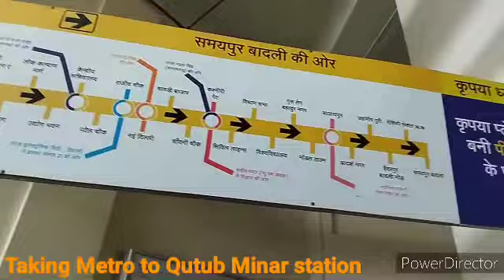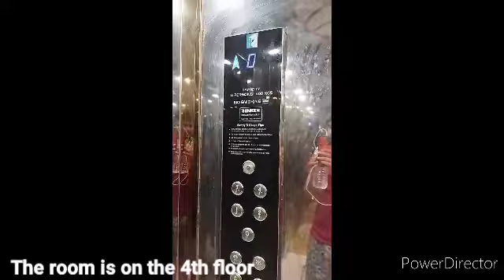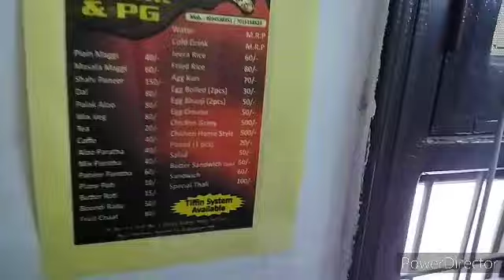Ayo kita travelling ke kota Delhi, India!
We will be visiting the Qutub Minar, Humayun's tomb and the Swaminarayan Temple!